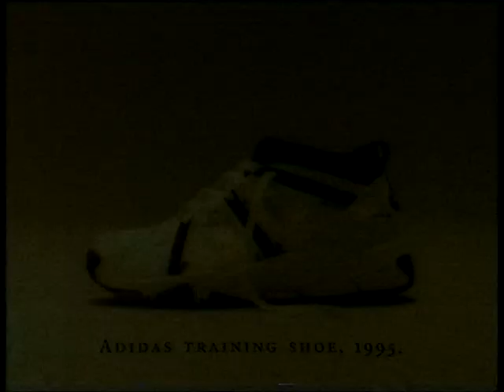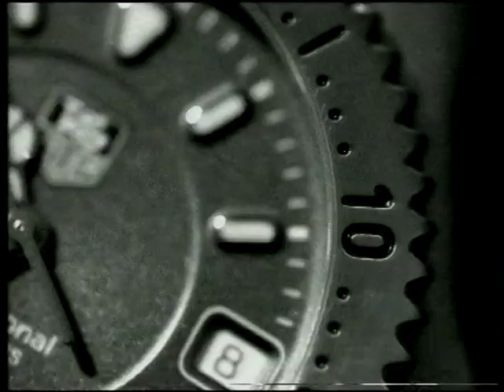Grand Prix van Brazilië 1995 RTL5 RTL Formule 1